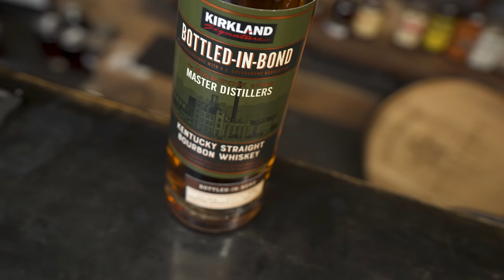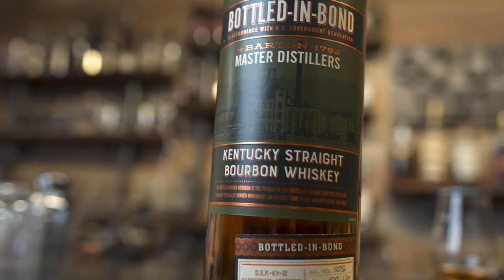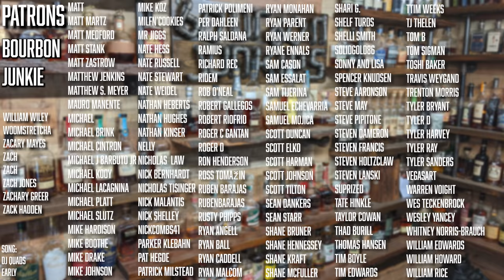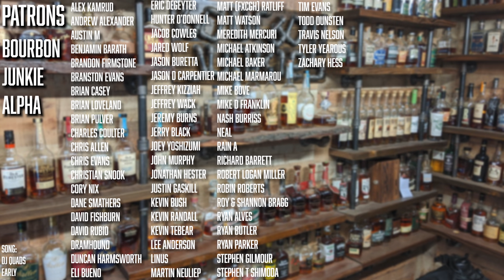Kirkland 1792 Bottled in Bond Whiskey Review! Breaking the Seal EP #160